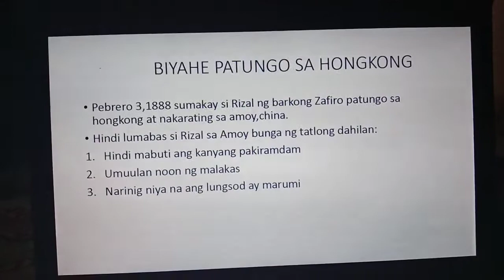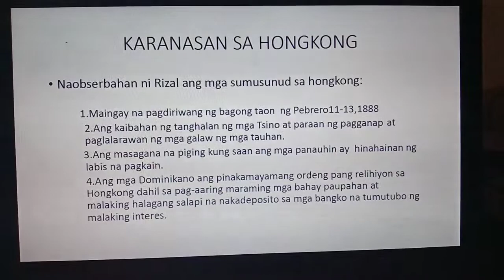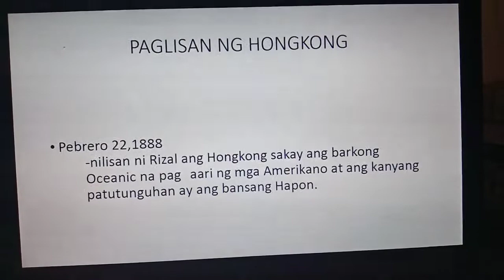Aralin 11- Hongkong at Macao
BSA 4 - Teresa Dela Torre